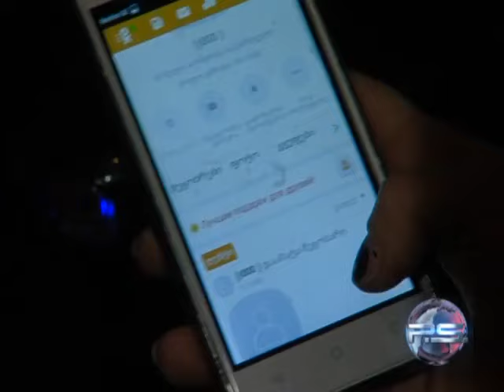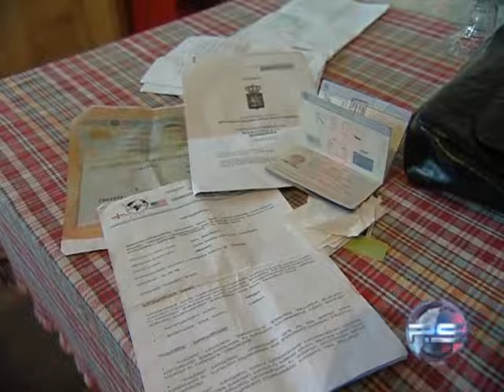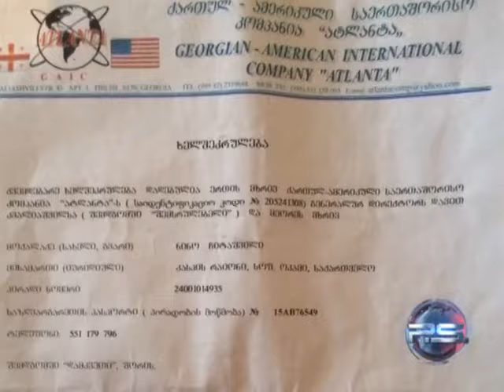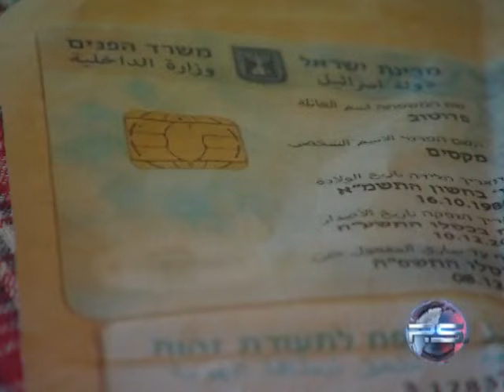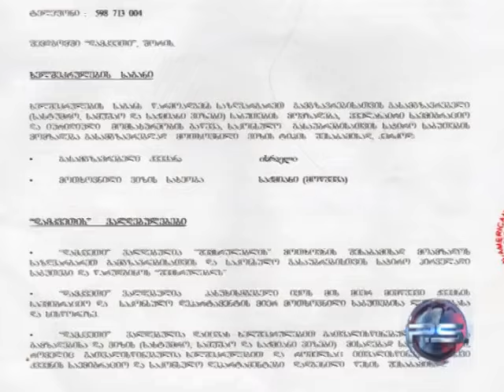არასასურველი სტუმარი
სამი შვილის მარტოხელა დედა მალე თავშესაფრის გარეშე დარჩება. სოციალურად დაუცველმა ნინო ჩიტაშვილმა რამდენიმე თვის წინ საზღვარგარეთ სამუშაოდ წასვლა გადაწყვიტა, თუმცა კომპანიამ, რომელსაც მან სამუშაო ვიზის სანაცვლოდ სოლიდური თანხა გადაუხადა, ახალგაზრდა ქალი მოტყუებული დატოვა. რას ყვება ისრაელის აეროპორტიდან საქართველოს გამობრუნებული მოქალაქე და რითი იმართლებენ თავს ქართულ-ამერიკული საერთაშორისო კომპანია ”ატლანტას” ხელმძღვანელები? ებრაელი პარტნიორების მიერ მოტყუებული ქართული კომპანია თუ თაღლითობის კლასიკური სქემა? - 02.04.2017